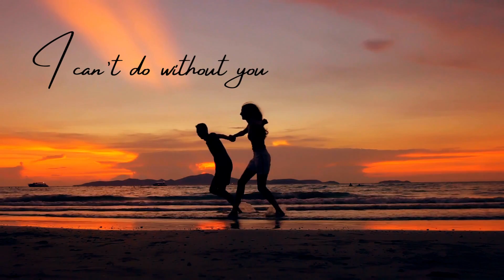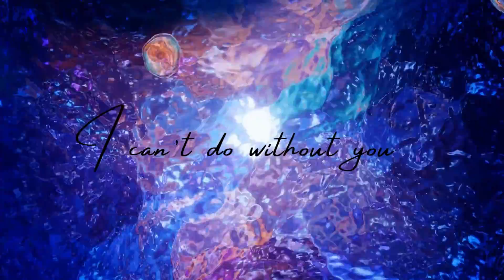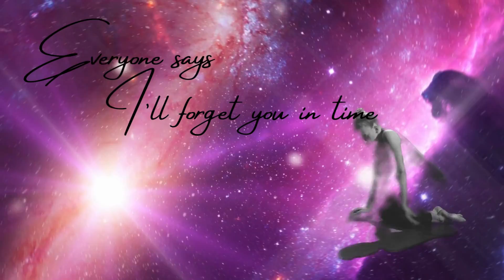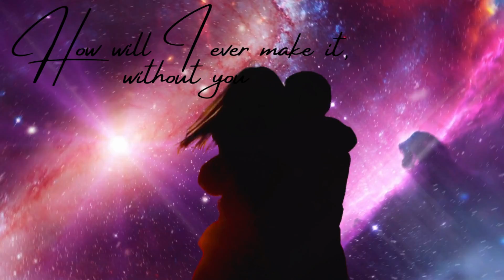Callin’ Out - JC Sol feat Jason Simmons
Calliin Out Released on October 6, 2023.